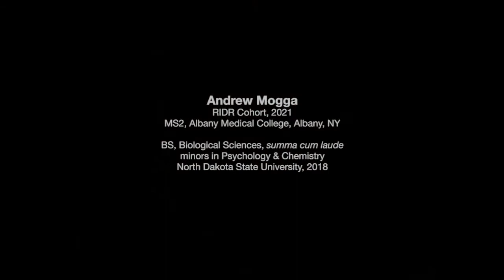Andrew Mogga UCSF RIDR Program 2021